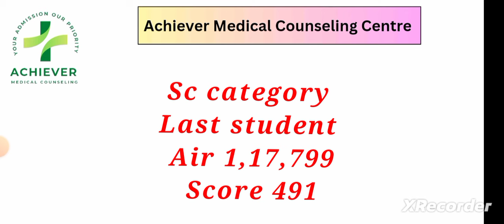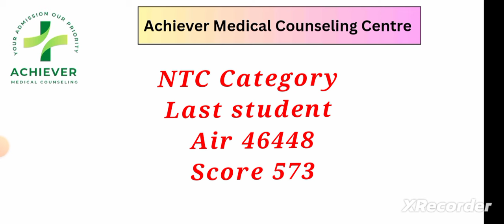Government Medical College Dharashiv Cut Off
Government Medical College Dharashiv
Gmc Dharashiv cut off 2023
year of establishment